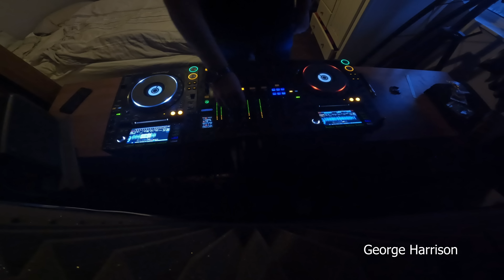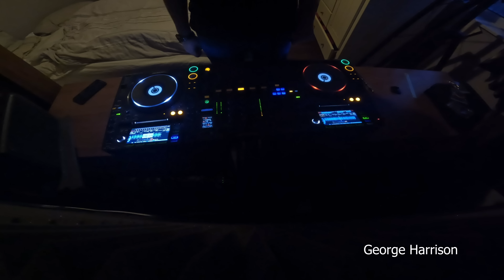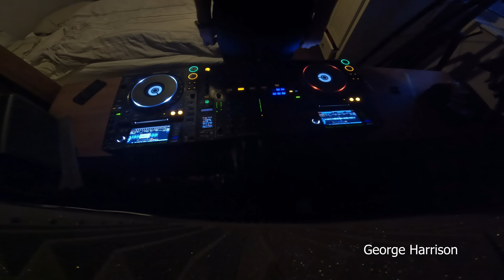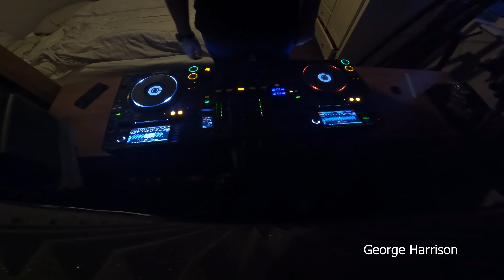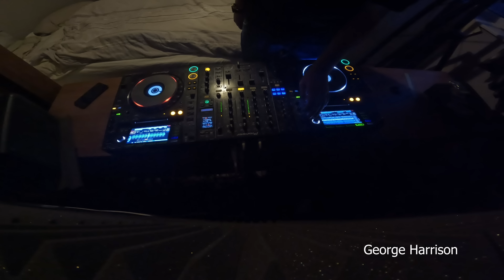Dj george Harrrison tech mix febuary 2023